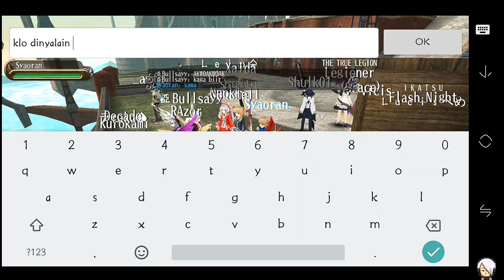9 Mixing Emoticons For Couple [ Toram Online ] Photoshot Reference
Today, Arv_ID and Syaoran will show you Arvancers with some mixing emoticons and combinations of land furnishings that can be used as references for photoshots (especially for COUPLES).
For those of you who like to take screenshots of games, you can try it with your partner.

Its a Romantic Moment.

Song info

Title : With You In The Morning
Artist : Carl Storm
Genre : Pop
Instruments : Strings
Mood : Calm

📞 Contact the artist : Carl Storm